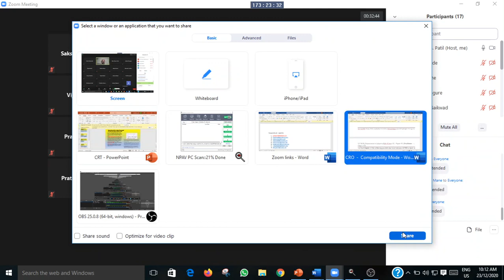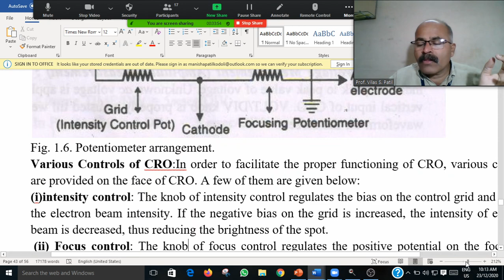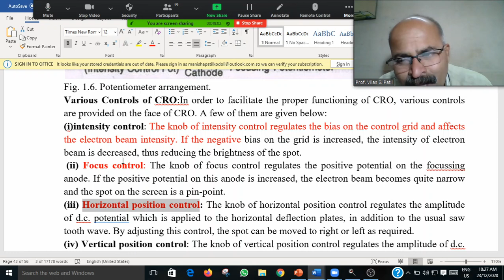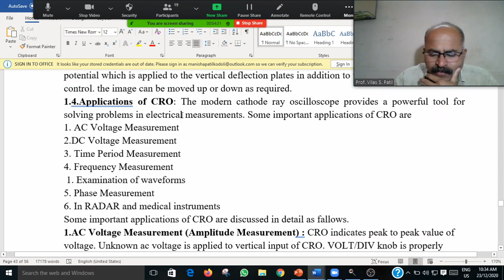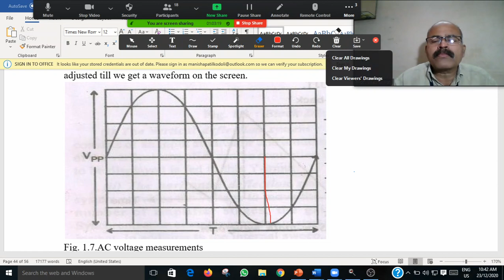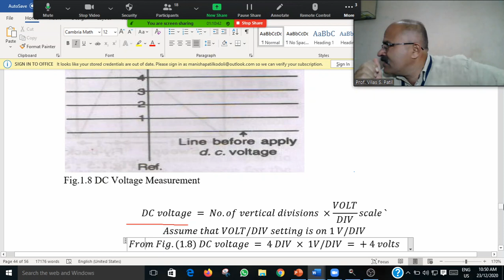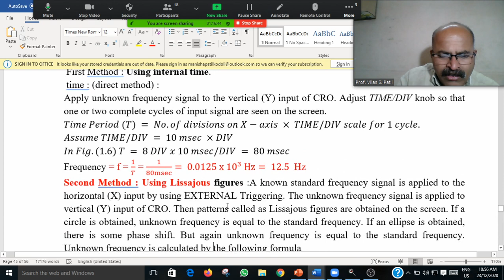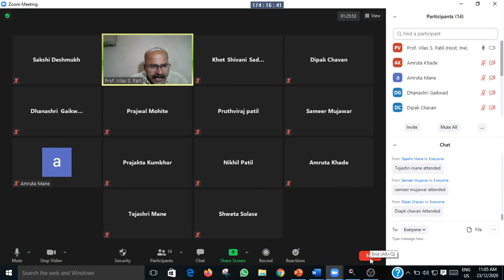C.R.O.- Applications of CRO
Dr. Vilas Shamrao Patil/ YCWM Warnanagar/Department of Physics/ B.Sc.III/C.R.O.- Action of CRT